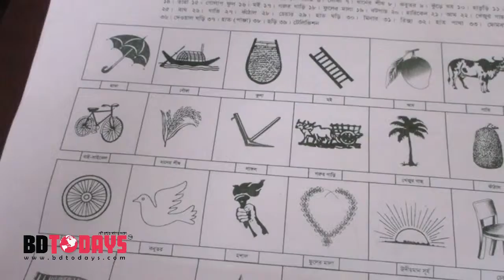ঝিনাইদহে উপজেলা পরিষদ নির্বাচনে প্রার্থীদের মধ্যে প্রতীক বরাদ্ধ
ঝিনাইদহে তৃতীয় ধাপের উপজেলা পরিষদ নির্বাচনের প্রার্থীদের মধ্যে প্রতীক বরাদ্ধ দেওয়া হয়েছে। আজ সকাল ১০ টা থেকে রিটার্নিং কর্মকর্তার কার্যালয়ে প্রতীক দেওয়া শুরু হয়